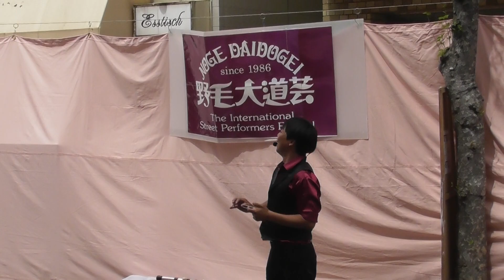野毛大道芸 Street Performance Festival 2024/4/20 ジャグラーコウヘイ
バンド練習の前にちょっとだけ見てきました。ジャグリングすごいうまいです！